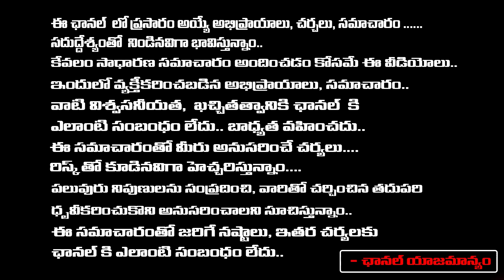National Award To Karthikeya 2 | National Awards 2024 | RED TV Talkies